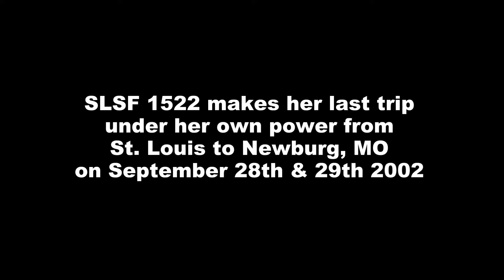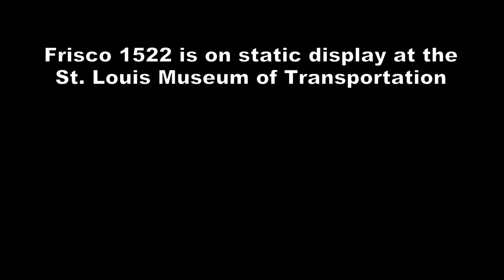SLSF 1522's Last Trip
On September 28th & 29th of 2002, I chased Frisco 1522 on its last trip from St. Louis to Newburg, MO.
This is old video converted from Hi-8 tape. I was very young when I shot this, and at the time did not have the skills needed to get high quality, professional video.